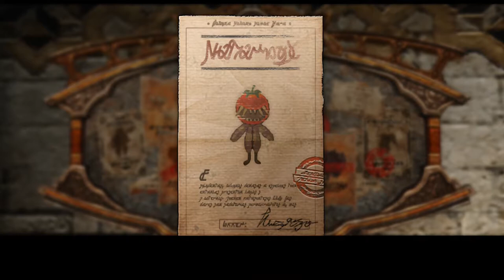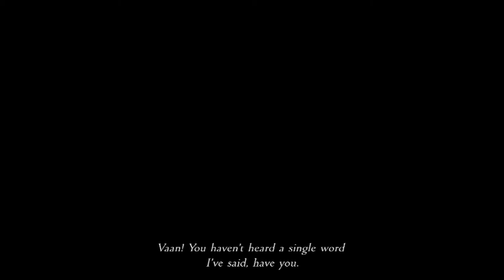Final Fantasy 12: The Zodiac Age - Part 2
Ever wanted to know all about the guy who voiced Vaan? This video's for you!